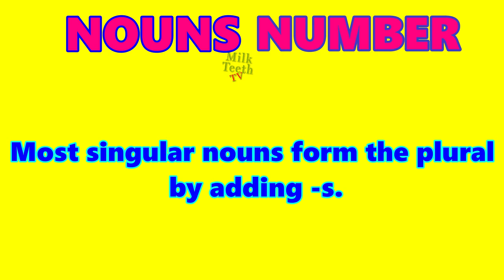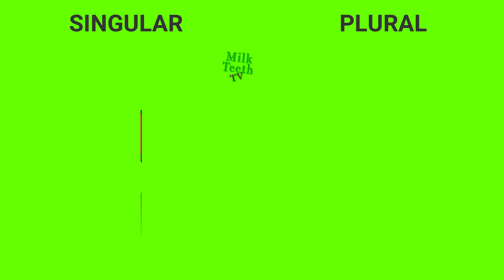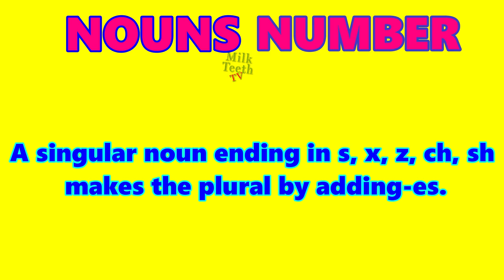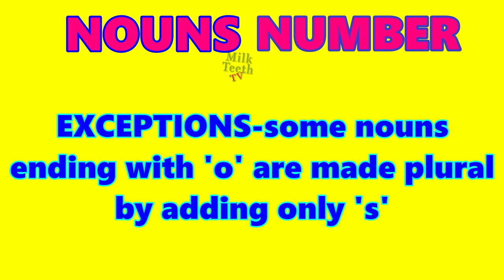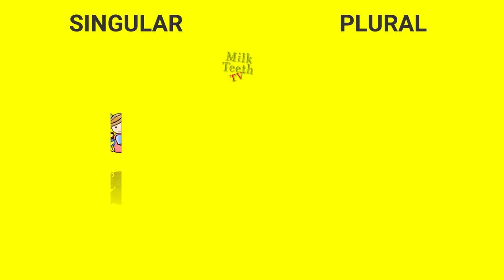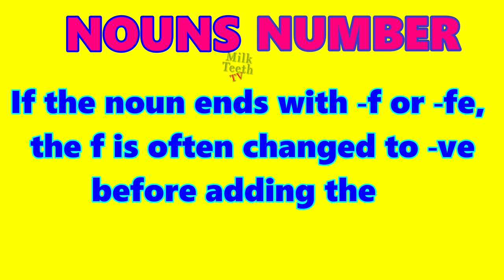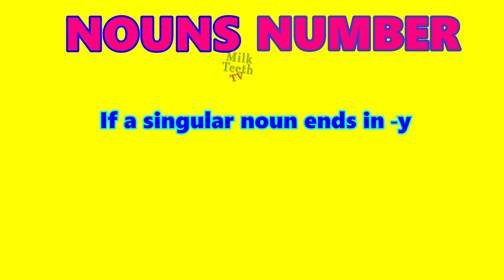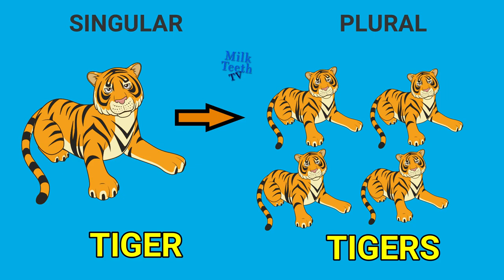Learn Singular Plural in English Grammer & Noun Number list with Pictures and Rules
Most singular nouns are made plural by simply putting an -s at the end. There are many different rules regarding pluralization depending on what letter a noun ends in. Irregular nouns do not follow plural noun rules, so they must be memorized or looked up in the dictionary.

Plural Noun Rules
There are many plural noun rules, and because we use nouns so frequently when writing, it’s important to know all of them! The correct spelling of plurals usually depends on what letter the singular noun ends in.

1 To make regular nouns plural, add ‑s to the end.
cat – cats

house – houses

2 If the singular noun ends in ‑s, -ss, -sh, -ch, -x, or -z, add ‑es to the end to make it plural.
Bus - Buses
Dress- Dresses
Bush - Bushes
Bench - Benches
Box - Boxes
Blitz - Blitzes
3) If the noun ends with ‑f or ‑fe, the f is often changed to ‑ve before adding the -s to form the plural version.

wife – wives

wolf – wolves

Exceptions:

roof – roofs

belief – beliefs

chef – chefs

chief – chiefs

5 If a singular noun ends in ‑y and the letter before the -y is a consonant, change the ending to ‑ies to make the noun plural.

city – cities

puppy – puppies

6 If the singular noun ends in -y and the letter before the -y is a vowel, simply add an -s to make it plural.

ray – rays

boy – boys

7 If the singular noun ends in ‑o, add ‑es to make it plural.

potato – potatoes

tomato – tomatoes

Exceptions:

photo – photos

piano – pianos

halo – halos

With the unique word volcano, you can apply the standard pluralization for words that end in -o or not. It’s your choice! Both of the following are correct:

volcanoes

volcanos

8) Some nouns don’t change at all when they’re pluralized.

sheep – sheep

series – series

species – species

deer –deer

Plural Noun Rules for Irregular Nouns
Irregular nouns follow no specific rules, so it’s best to memorize these or look up the proper pluralization in the dictionary.

child – children

goose – geese

man – men

woman – women

tooth – teeth

foot – feet

mouse – mice

person – people